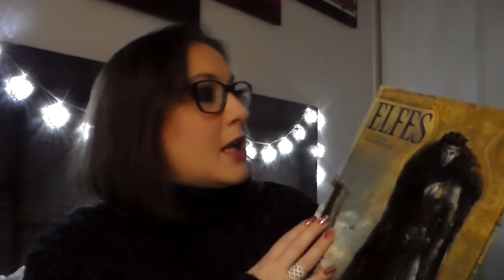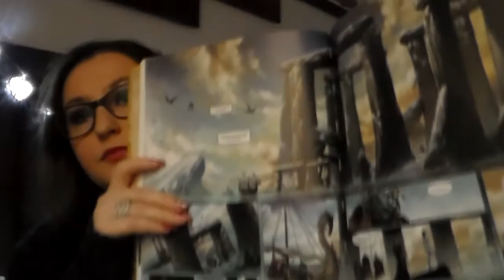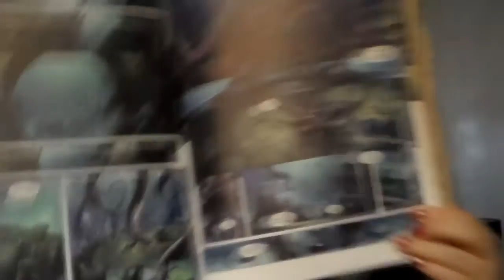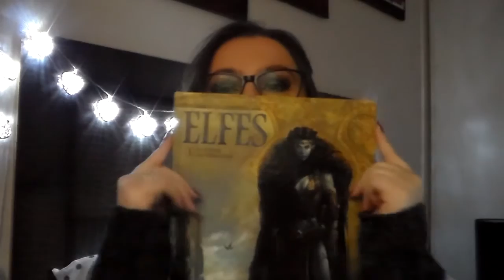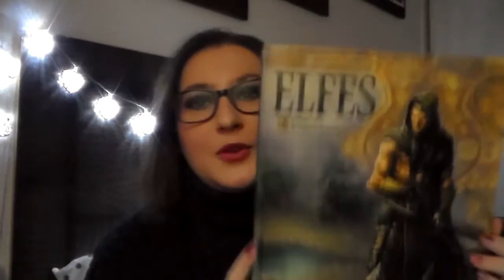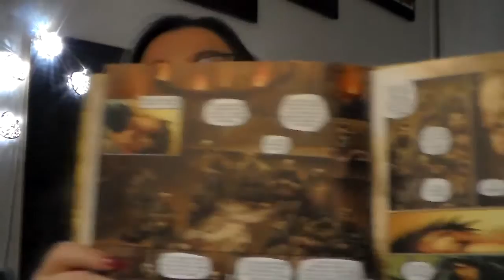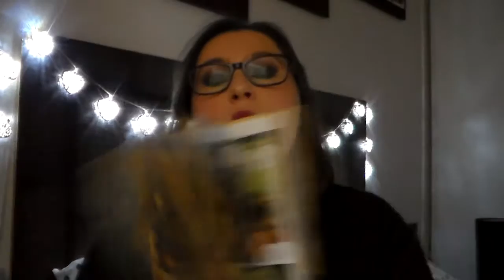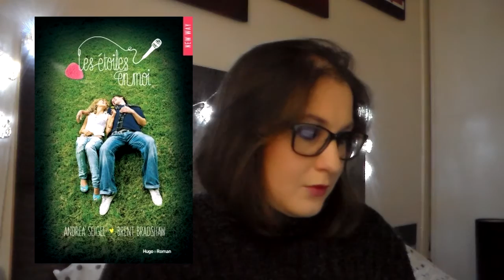[Update lecture] La liste, Elfes